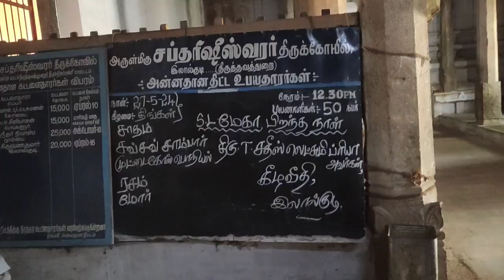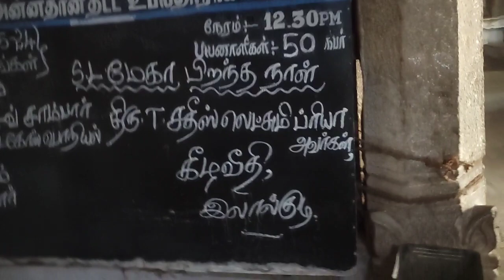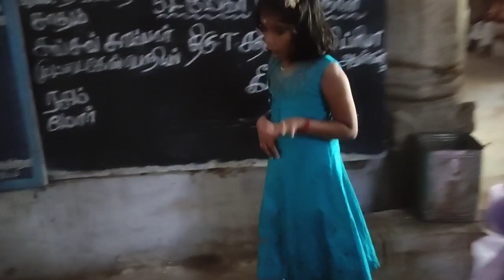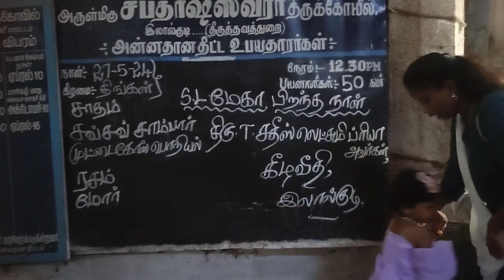மேஹா பாப்பா 🥰பிறந்த நாளுக்கு இலால்குடி சிவன் கோவிலில் அன்னதானம் செய்தது மனதுக்கு மிகவும் நிறைவு👌💯